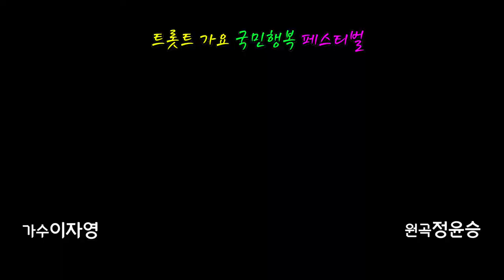가수이자영/찬바람만 불어다오 (원곡정윤승) 트롯트가요 국민행복 페스티벌 초대가수 축하공연 한강엔터테인먼트 스튜디오